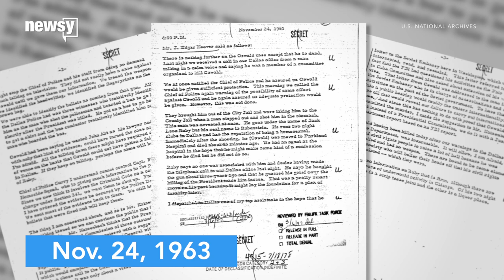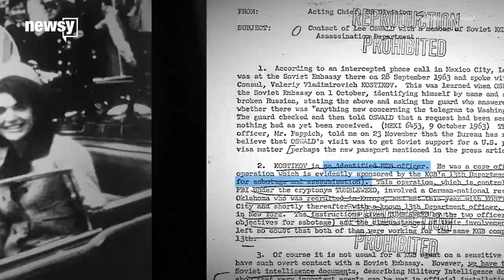New JFK files rekindle interest in older docs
Hoover's efforts to squash conspiracy theories and Oswald's foreign ties are getting national attention again.